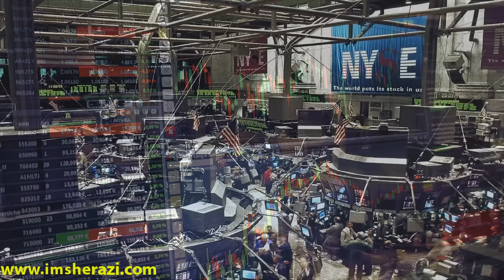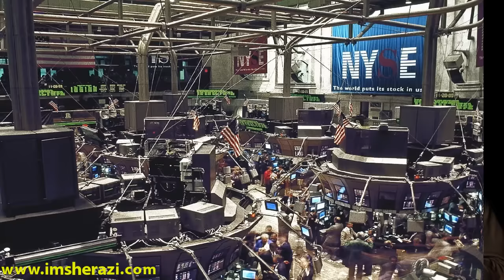Real Story of Imran Khan and Jemima Khan | Who Was Sir James Goldsmith | Life Story of Imran Khan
This is a true story of Pakistan Tehreek-e-Insaf Leader and Former Prime Minister of Pakistan, Former Pakistan Cricket Captain Imran Ahmad Khan Niazi and his first Wife Jemima Goldsmith the Daughter of Sir James Michael Goldsmith a member of the prominent Jewish Goldsmith family, was an Anglo-French financier, tycoon and politician. Imran Khan is also know as Qaidi 804 from Adiala Jail Rawalpindi.

عمران خان اور جمائمہ خان کی محبت کی سچی کہانی ۔ سر جیمز گولڈ سمتھ کون تھے اور ان کی دولت کتنی تھی سب آپ کو اس ویڈیو میں ملے گا۔

Voice: Imran Sherazi